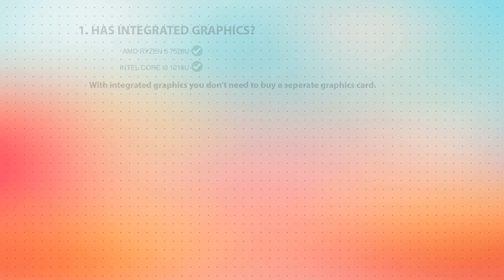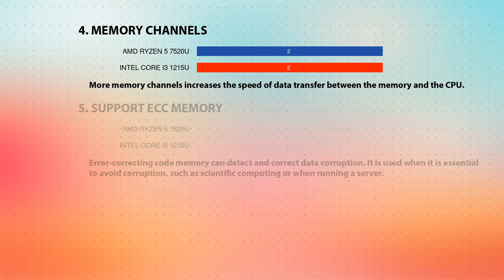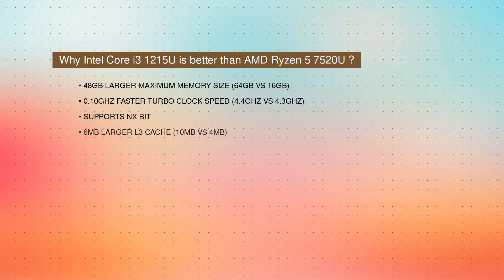AMD Ryzen 5 7520U vs INTEL Core i3 1215U Technical Comparison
It's a channel where I compare wireless earbuds, thank you.